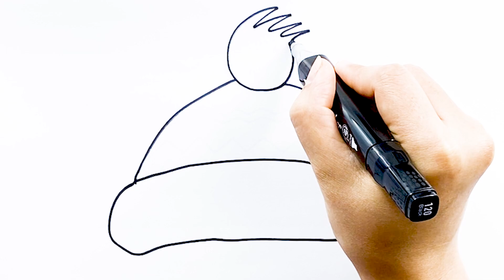How to draw beanie for kids,Сурет салудың ең оңай жолы,Desenho para crianças